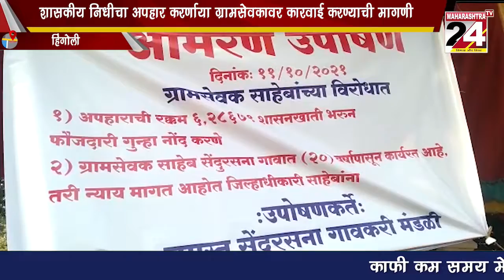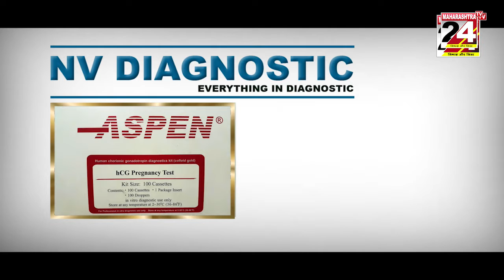Maharashtra news bulletin | 12 OCT 2021